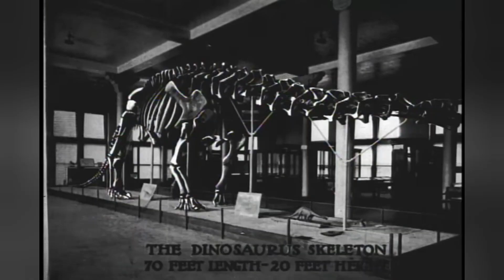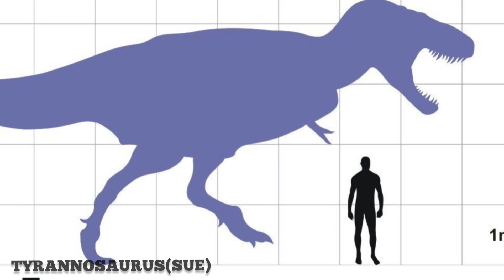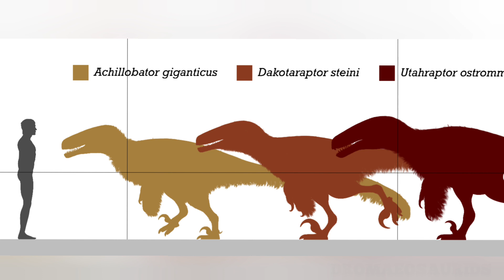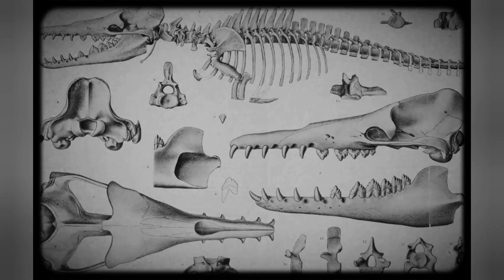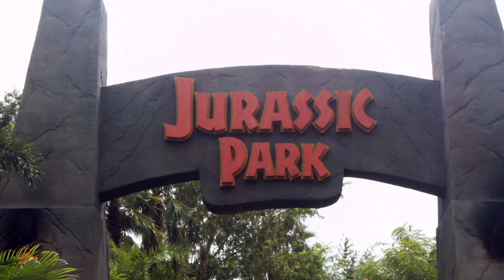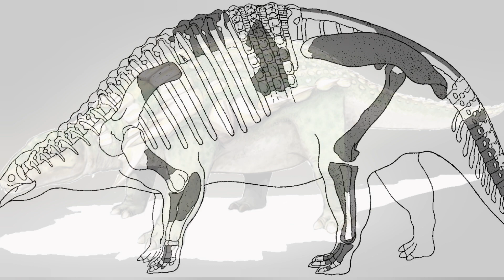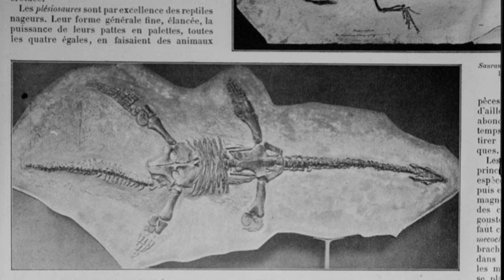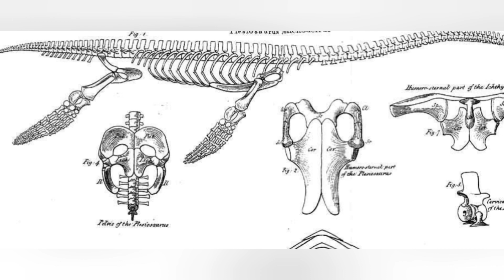Dinosaur: Fossil Finds|T. rex|Dakota Raptor| Spinosaurus|Armored dinosaur|Plesiosaurus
Music Credits-
Michael Nik Music

 credit.
ケラトプスユウタ
English: Borealopelta, the Suncor Nodosaur

Robert A. Robinson, Becki Lawson, Mike P. Toms, Kirsi M. Peck, James K. Kirkwood, Julian Chantrey, Innes R. Clatworthy, Andy D. Evans, Laura A. Hughes, Oliver C. Hutchinson,Shinto K. John,Tom W. Pennycott,Matthew W. Perkins,Peter S. Rowley,Vic R. Simpson,Kevin M. Tyler,Andrew A. Cunningham

Bones highlighted green are the real fossils as mounted. SUE's real skull is not mounted and displayed separately.